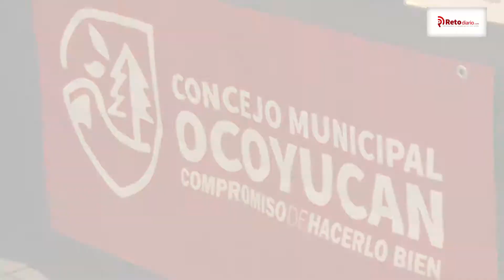Un monto de 80 millones de pesos sin comprar así como 8 millones más de desvío de recursos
Un monto de 80 millones de pesos sin comprar así como 8 millones más de desvío de recursos, fue lo que el Concejo Municipal de Ocoyucan halló en el análisis que se hizo de la administración que salió, correspondiente al periodo 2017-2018.